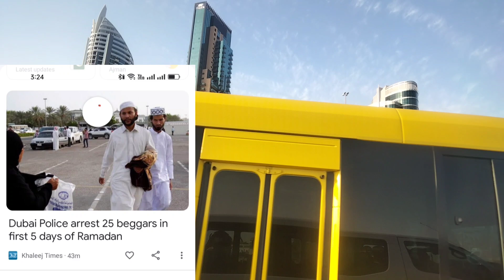दुबई के सड़कों पर फ्लाइट चलाया जा रहा है | 15 लोगों को गिरफ्तार किया गया | DUBAI NEWS | UAE NEWS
your qures
dubai news today
dubai khabar
dubai hindi news
dubai news
dubai ki news
uae today news
uae urdu news
dubai news
hindi news
dubai khabar Hindi
uae online news
dubai online news
hindi khabar
hindi news